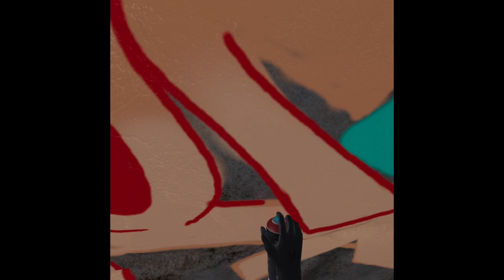Pimp my Style - Round 3 - Modem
what an honor to be a part of pimp my style round 3, sorry for not getting out and throwing paint on the wall, enjoy a VR action. big up to @pimpmystyle @bornwriter